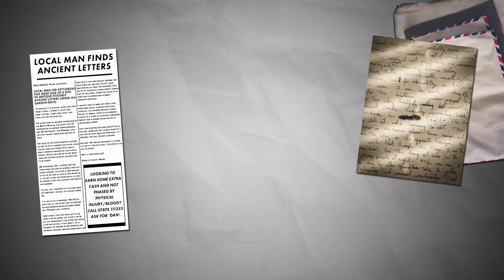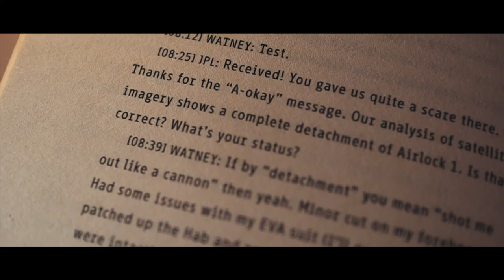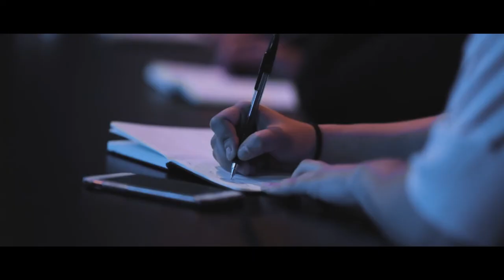How to Break the Rules With Novel Writing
There are as many ways to tell a story as can be thought up by writers. However you want to write your book or story, you can.

There are no rules for storytelling, so if you've got something you want to add into your book, you can.

You don’t need an excuse to add things in that aren’t traditional prose, if just writing that alone will feel restrictive.

The classics, as great as they are, were written for a readership that was much different to ours. Trends change, and not by playing it safe, but by innovation and risk-taking.

The definition of a novel, however slowly, is widening, it always has.

We should feel free to try to find the edges of it, if we want.